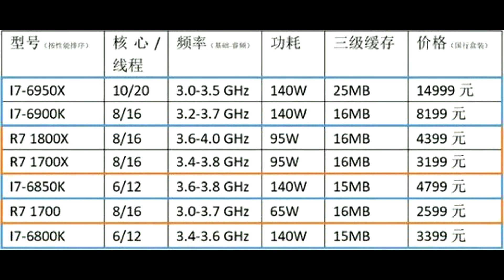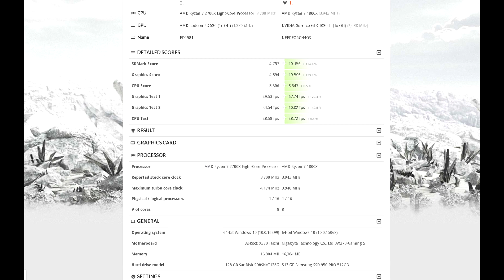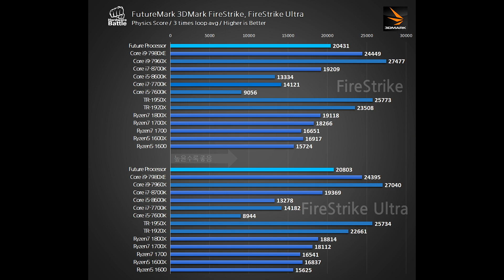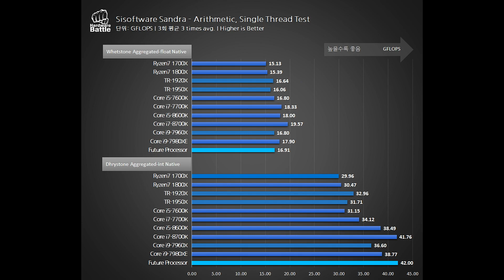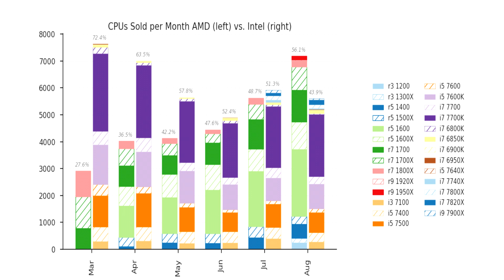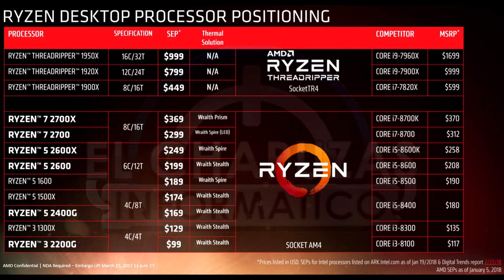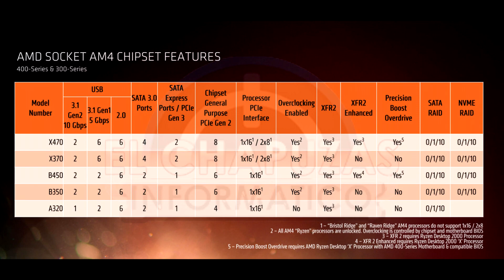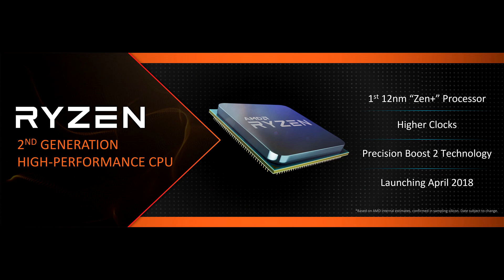AMD 2nd GEN Ryzen 2000 Series Leaks. 4.4GHz BOOST CLOCK?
Buy the new AMD Ryzen APUs here
Ryzen 5 2400G
Ryzen 3 2200G

System Specifications
CPU: AMD Ryzen 7 1800x
CPU Cooler: Noctua NH-D15 SE AM4
RAM: G Skill Trident Z 16GB(2x8GB) 3333MHz CL14
Motherboard: Gigabyte Aorus AX-370 Gaming-5
Graphics Card: EVGA GTX 1080 TI SC Black
SSD: Samsung 950 PRO M.2 NVME SSD (Boot Drive)
SSD2: Crucial MX 300 525GB
HDD1: Western Digital Caviar Black 1TB
HDD2: Western Digital Caviar Blue 1TB
HDD3: Seagate Barracuda 3TB
PSU: EVGA SuperNOVA 750 G2 80 plus GOLD Power Supply
CASE: Corsair Carbide Series AIR 740
Monitor: BenQ XL2730Z 144Hz 1440P
OS: Windows 10 Pro 64-bit

WANT TO BUILD YOUR OWN RYZEN PC? CHECK OUT THESE LINKS
Ryzen 7 1800x
Ryzen 7 1700x
Ryzen 7 1700
Ryzen 5 1600
Ryzen 3 1200